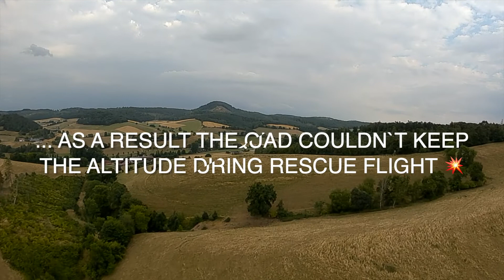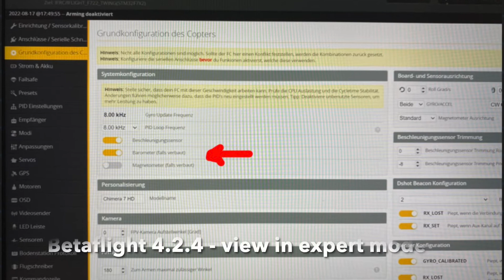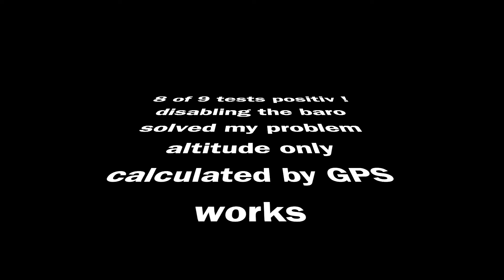Chimera 7 - GPSrescue now working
3 weeks ago I posted this video ... ... where I reported about my problems with GPS rescue on my Chimera 7. Rescue was absolutely unreliable and I was very unhappy with this status.
I received many comments - thanks a lot guys. I followed the recommendations and now rescue is working (nearly) perfect on my 7'' bird.

I can´t wait to send it on long range now.

The bird has 1.300 kV motors and runs on BF 4.2.4

The flights are recorded with the DJI Air Unit.